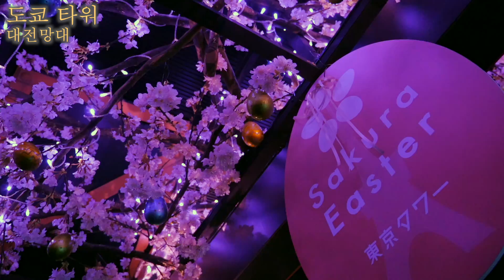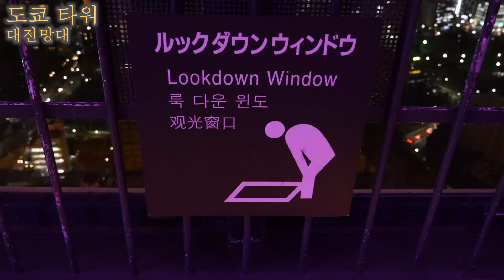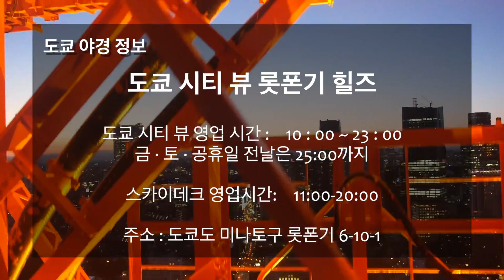도쿄의 야경 즐기기! (HOW TO ENJOY Tokyo Night View)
뉴욕이나 홍콩과 함께 어깨를 나란히 하는 도쿄의 야경은 숨이 멎듯 아름답습니다. 땅거미가 지기 시작하면 건물의 조명과 네온 간판, 자동차의 헤드 라이트가 빛나면서 도쿄의 거리는 환상적인 풍경으로 변해갑니다. 그 수 많은 도쿄의 야경 명소 중에서도, 특히 추천하고 싶은 곳을 엄선하여 소개드립니다.

도쿄 야경 정보:

도쿄 타워

전망대 영업시간:　9:00-23:00
주소 : 도쿄도 미나토구 시바공원 4-2-8
높이: 333m

도쿄 시티 뷰 롯폰기 힐즈

도쿄 시티 뷰 영업 시간 :　10 : 00 ~ 23 : 00
금 · 토 · 공휴일 전날은 25:00까지

스카이데크 영업시간:　11:00-20:00
주소 : 도쿄도 미나토구 롯폰기 6-10-1
지상고: 238m

세계 무역 센터 빌딩
씨 사이드 탑 전망대

전망대 영업 시간：　 10 : 00-20 : 30
주소 : 도쿄 미나토구하마마츠쵸 2-4-1
지상고: 152m

오다이바 해변공원

영업시간：　 24시간
도쿄 미나토구 오다이바 1쵸메
액세스: 오다이바 카이힌 코엔 역 / 다이바 역 에서 도보 5분